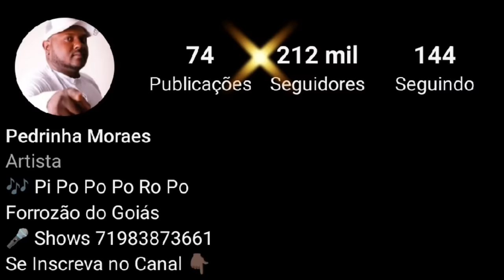PEDRINHA MORAES - ENTREVISTA CATULÉ NEWS